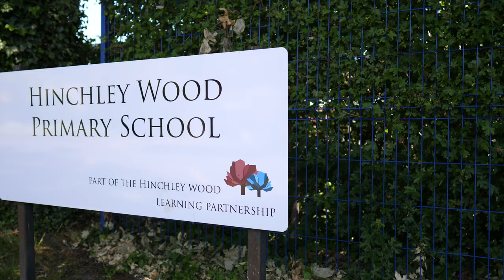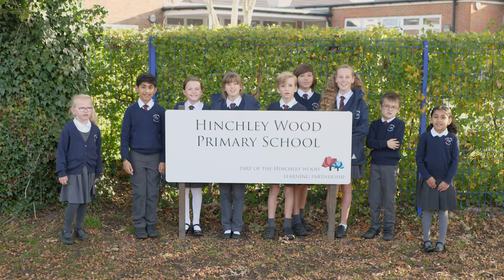Introductory Video | Hinchley Wood Primary School